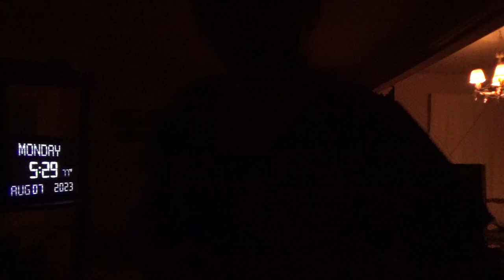11803，咳嗽（刀郎海南游泳？我没有游泳）